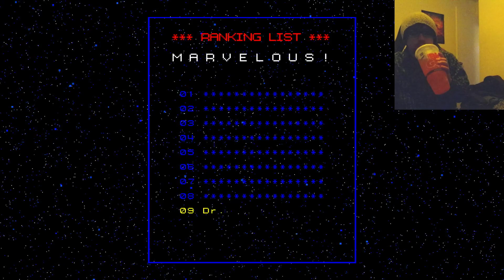No More Heroes Switch Stage 2 Full Playthrough with Motion Controls